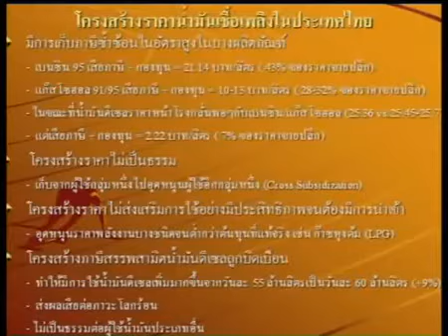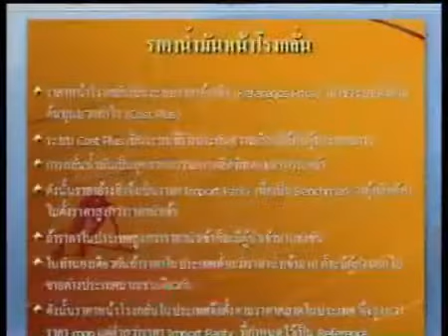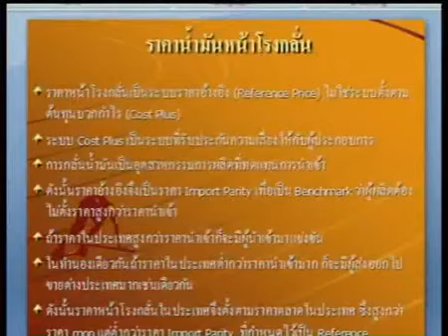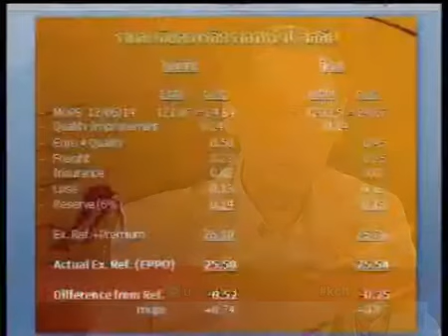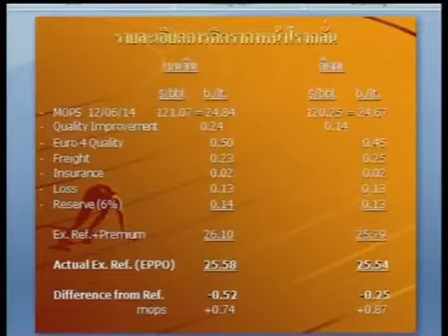รายการ คม-ชัด-ลึก: พลังงง..พลังงาน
รายการ คม-ชัด-ลึก เรื่อง "พลังงง..พลังงาน" กับ มนูญ ศิริวรรณ รสนา โตสิตระกูล และเดือนเด่น นิคมบริรักษ์ วันที่ 16 มิถุนายน 2557